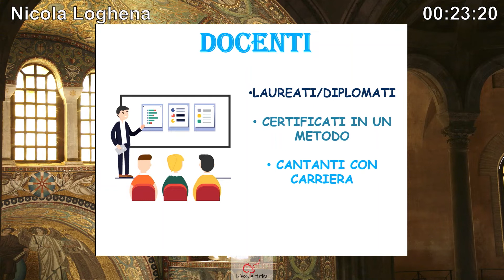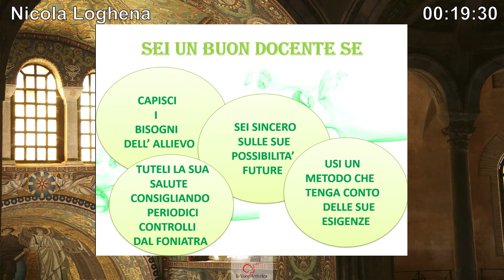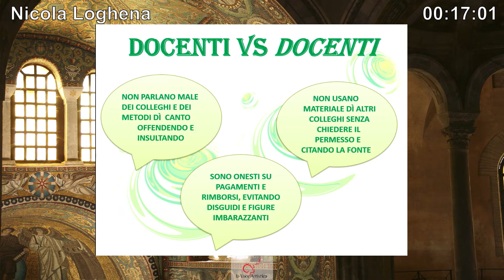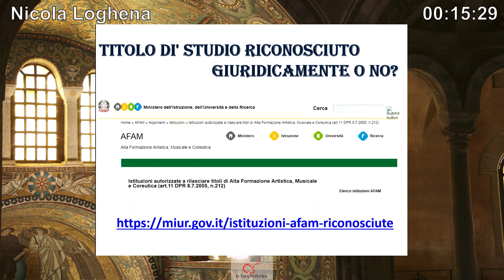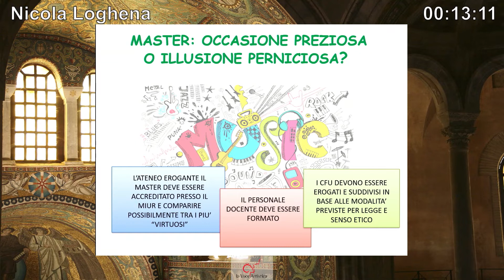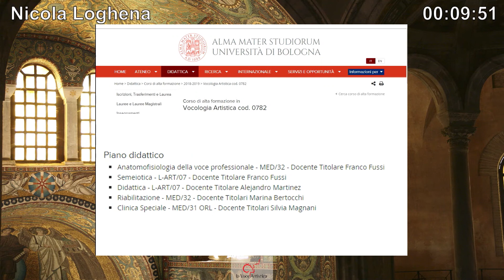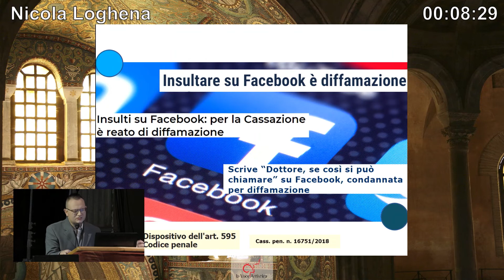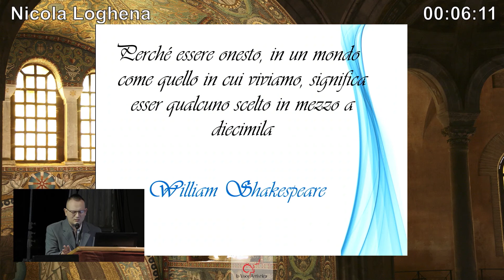Etica e responsabilità nell'azione formativa e didattica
Intervento di Nicola Longhena a "La Voce Artistica 2019".